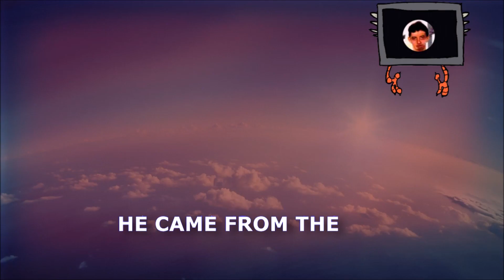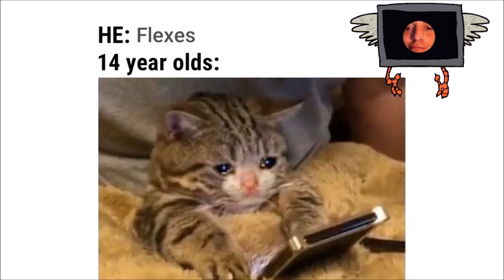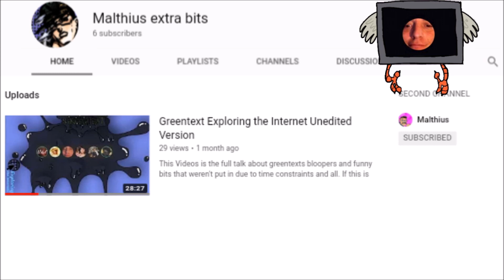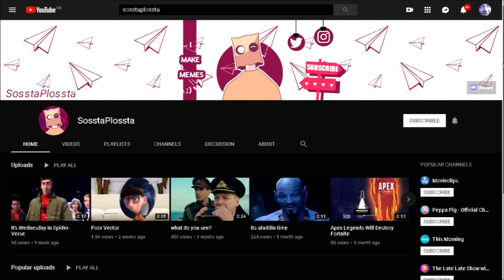Exploring the Lord of Tik Tok (ft. TKsMantis & Co.)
Many thanks to everyone who helped contribute to making the video, especially Cpt. Heap, who made the third bit of music in the video.